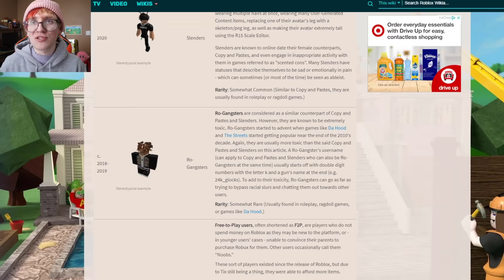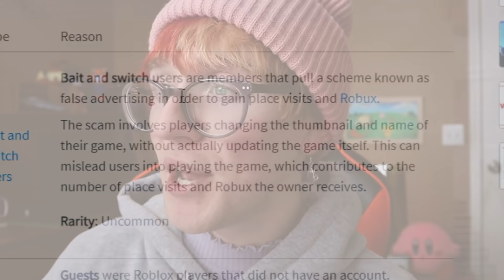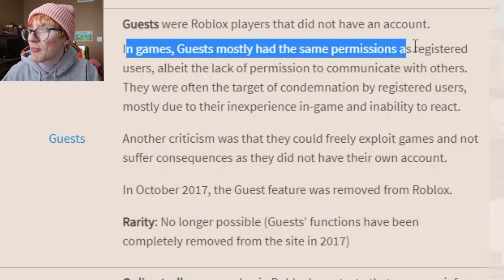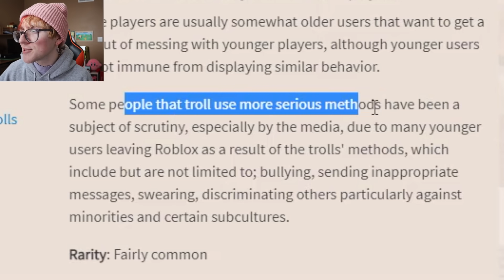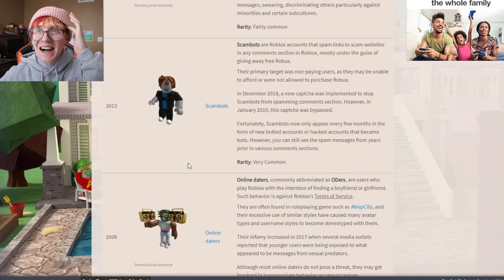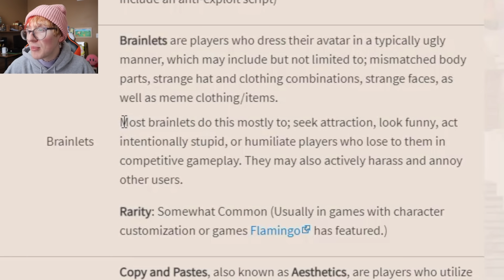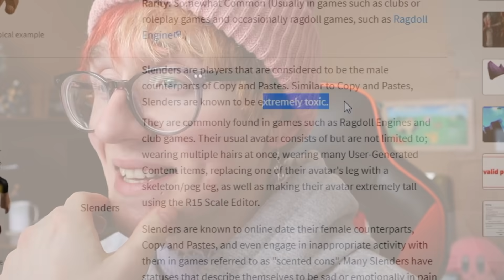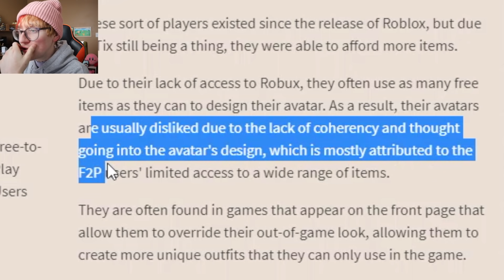‘Controversial’ Roblox Users Tier List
Today I stumbled upon a Wikipedia page that listed off a bunch of different sorts of Roblox players that have been deemed controversial. So I decided to do what anyone would do, and throw them all on a tier list! So join me today as we sort through the Roblox Fandom Wiki's list of Controversial Roblox Users. :D which sounds a lot more unpleasant than it is.